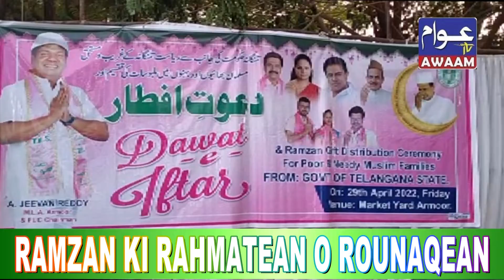ARMOOR MAY GOVT IFTAR-MLA SHARIK -AWAAM TV NEWS